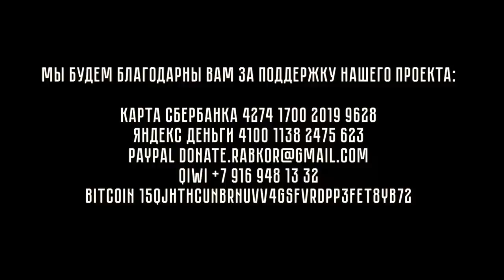О новой приватизации от Навального и "прихватизации" вообще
Даниил Григорьев и Борис Кагарлицкий обсуждают пункт программы Навального о приватизации.